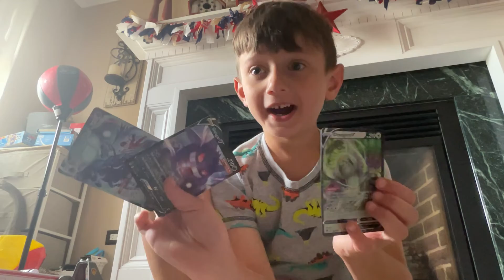August 6, 2022